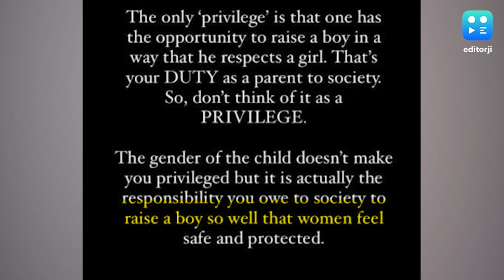'Raise boys well': Anushka pens note on Hathras incident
Actor, producer Anushka Sharma has penned a hard-hitting note amid the ongoing protests due to recent Hathras gang-rape case. Addressing the issue, Anushka wrote having a male child is seen as a 'privilege in our society but this so-called privilege has been viewed incorrectly and with an extremely myopic view. Adding that the gender of the child doesn't make anyone privileged, Anushka ended her note asking people to not think of having a male child as a privilege but take it as their responsibility towards the society to raise the boy so well that women feel safe and protected.